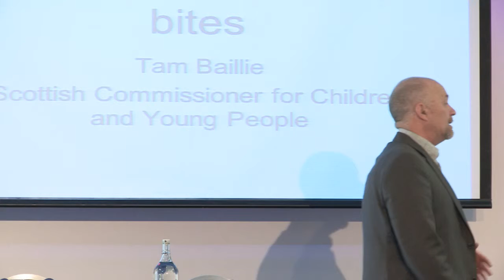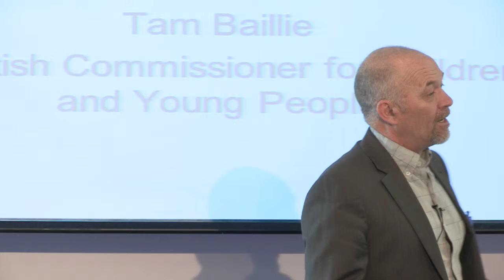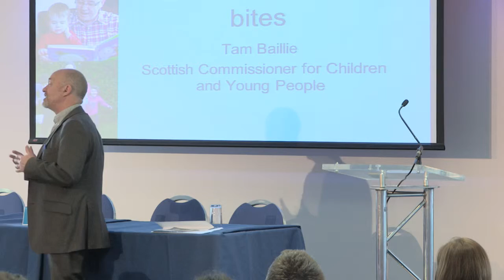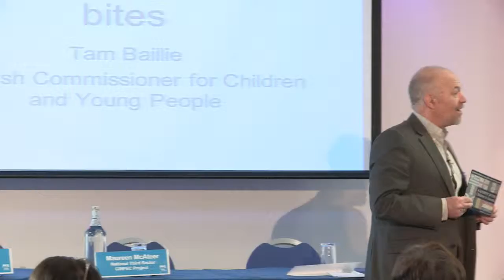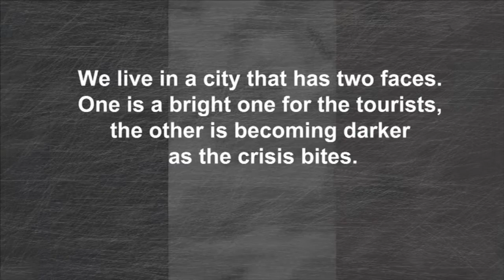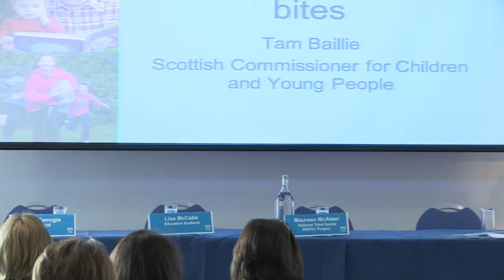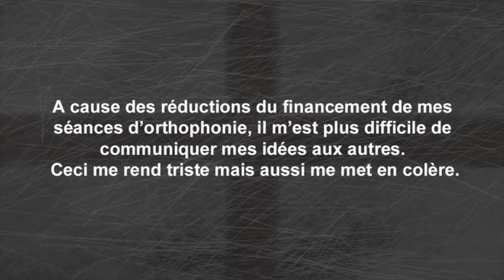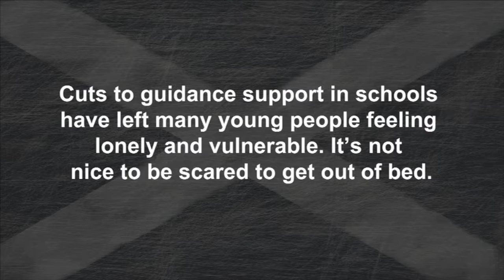12 Children's Rights in the midst of austerity Tam Baillie EYNC15